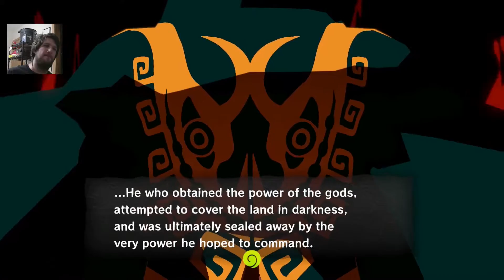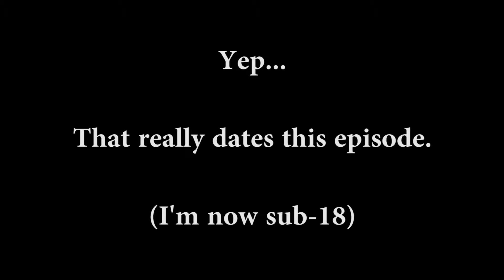Wind Waker Get! - Wind Waker Part 4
Dam son!